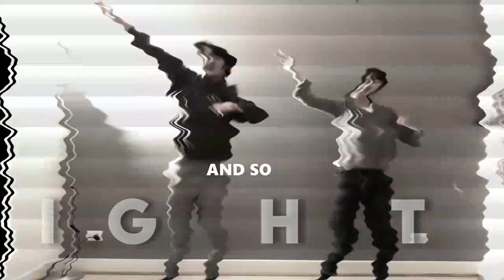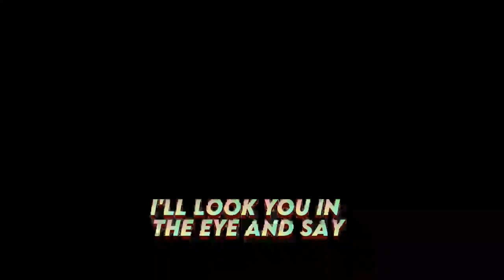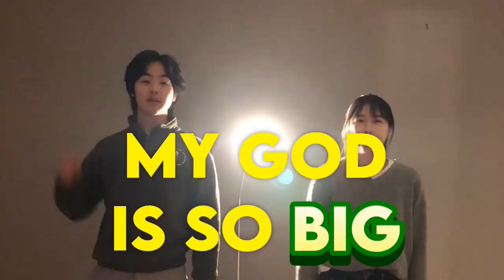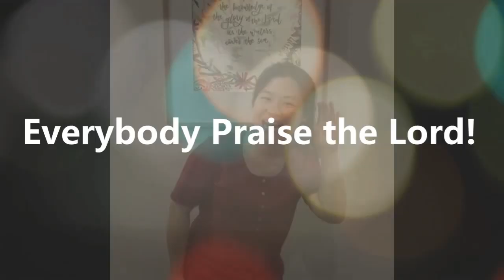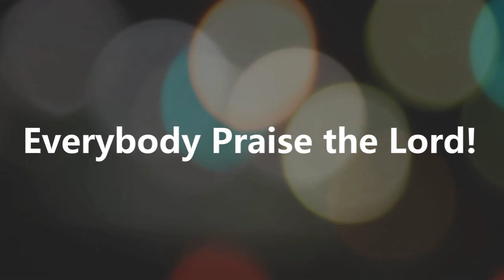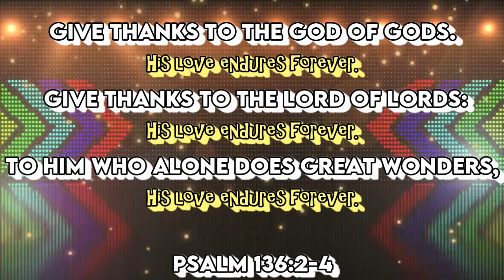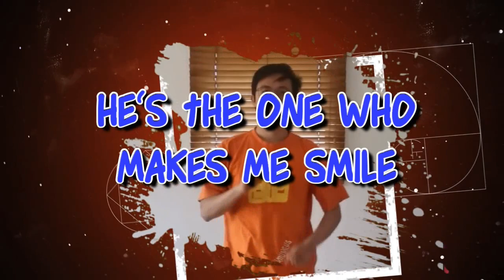Children's Ministry Online 27 December 2020 - Family Worship together! Part 1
0:00 Intro

0:11 My God Is So Big by GoFish

3:44 Hosanna Rock by Yancy
6:01 Sing And Shout by VBS
8:29 1 John 4:7 by JumpStart3
10:58 His Love Endures Forever by The Rizers
13:03 Power Shuffle by LifeTree Kids
15:55 John 3:16 by The Rizers
18:03 Peace Like A River by Listner Kids
20:09 Temptation by Lantern Music
22:50 Superhero by Hillsong Kids
24:56 We Will Go by Watoto Choir
26:39 O What A Glorious Night by Sidewalk Prophets

“Reflecting on the year 2020”

Give thanks to the God of gods.
His love endures forever.
Give thanks to the Lord of lords:
to him who alone does great wonders,
His love endures forever. Psalm 136:2-4

What are you thankful to God for in 2020?
What did you find really hard in 2020?
How has God helped you this year?
Share with each other what you have learnt about Jesus this year.

Spend time in prayer thanking God for sending His son Jesus, what you are grateful for in 2020 and how he has helped you in the challenging times this year.

Holiday Worksheets and Activities